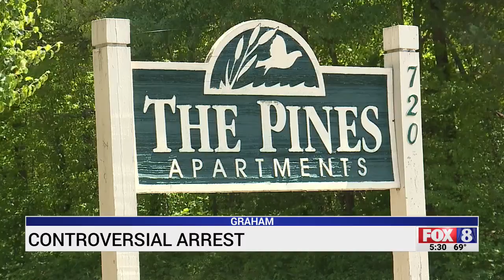Graham police respond after controversial arrest